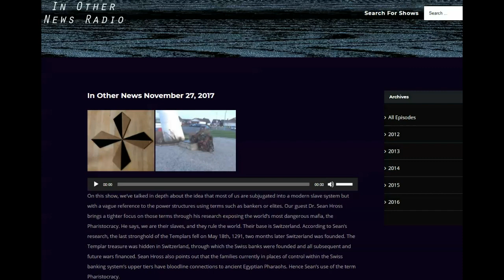Sean Hross New York Interview by Giureh from Empire State Building 2017 on inothernewsradio WBAI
HOST: GEOFF BRADY - IN OTHER NEWS RADIO.